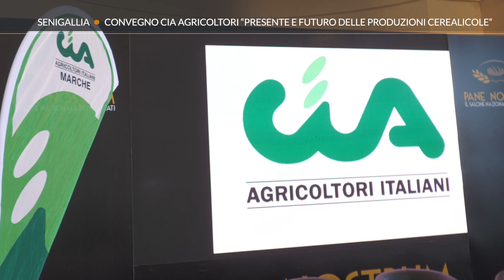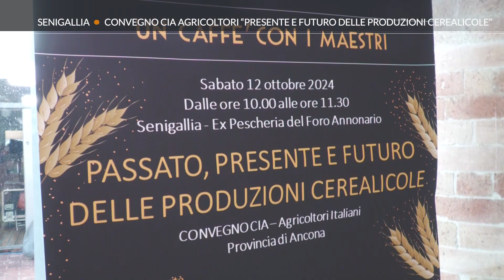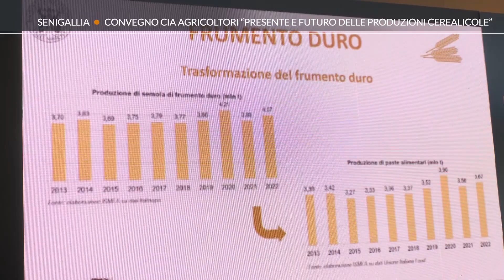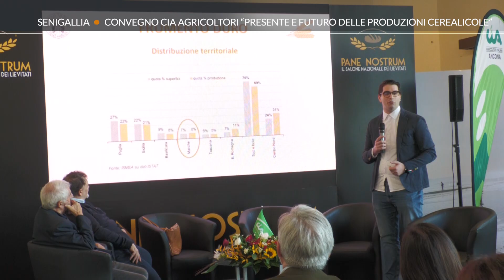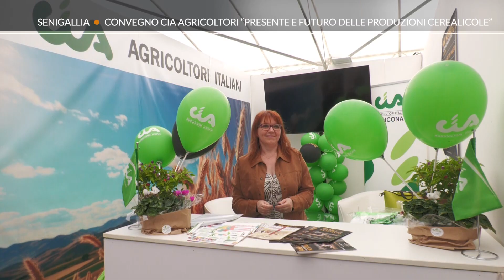Roto TVRS Senigallia Pane Nostrum Convegno CIA "Presente e futuro delle produzioni cerealicole"